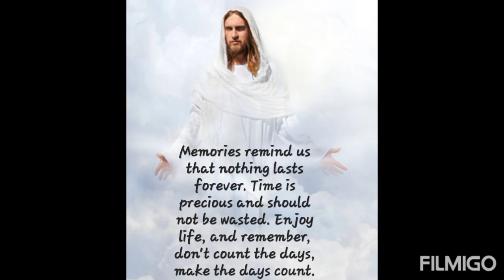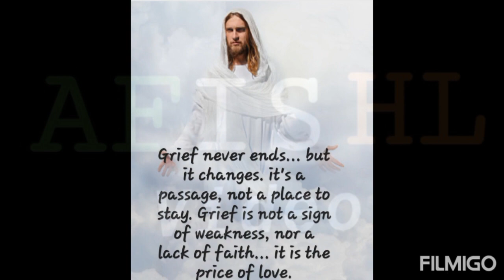Remembering some of people that passed in 2022 Clonmel.